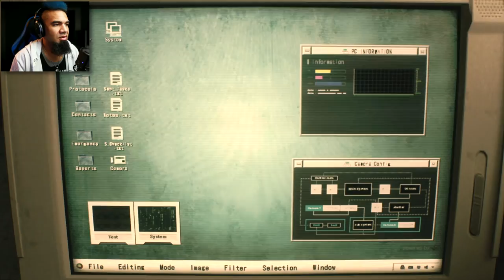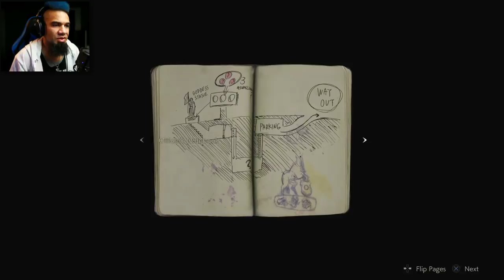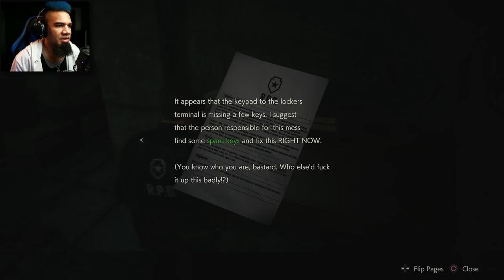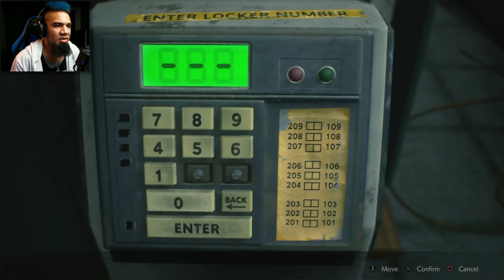RESIDENT EVIL 2 REMAKE One Shot Demo Gameplay Walkthrough PS4 Pro (RE2 Remake)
I played and beat the Resident Evil 2 Remake One Shot Demo (RE2 Remake), and this gameplay walkthrough for PS4 Pro includes solving the medallion puzzles, opening the weapons lockers, finding the spade key, and beating the demo – in the one-and-only shot I had!

This Resident Evil 2 Remake (RE2 Remake) Demo Gameplay Walkthrough Playthrough will include the Story, Puzzles, the Opening and Intro, a Review, the Ending, any Secret Alternate Endings, Cutscenes, and Reactions for PS4 Pro.

Resident Evil 2 is a remake of the original Resident Evil 2 released for PlayStation in 1998. Unlike the original, which uses tank controls and fixed camera angles, the remake features "over-the-shoulder" third-person shooter gameplay similar to Resident Evil 4.

The original Resident Evil 2 was released for PlayStation in 1998. Following the release of the 2002 remake of the first Resident Evil for GameCube, Capcom considered a similar remake of Resident Evil 2, but series creator Shinji Mikami did not want to divert development away from Resident Evil 4. In August 2015, Capcom announced that the remake was in development. No further details were released until E3 2018, when Capcom revealed a trailer and gameplay footage. Hideki Kamiya, director of the original Resident Evil 2, said that he had pushed Capcom to create the remake for years. Producer Yoshiaki Hirabayashi said the team was striving to capture the spirit of the original game, and that the team incorporated feedback received about Resident Evil 6, a game he also produced.

To meet modern expectations, the team attempted to make the remake more realistic; for example, Leon no longer wears large shoulder pads, which were added to distinguish his original, low-polygon model. Though they strove to make a "modern, accessible" game, they focused on horror over action, hoping to preserve a claustrophobic feel. The game uses the RE Engine, the same game engine used for Resident Evil 7, which allowed for Capcom to modernize the gameplay. Producer Tsuyoshi Kanda acknowledged the difficulty of making zombies seem scary and threatening, as they had became ubiquitous in entertainment media since the release of the original Resident Evil in 1996. By removing the fixed camera angles, the team had to use different ways to conceal enemies, using elements such as room layout, lighting, and smoke. The new camera system also affected the sound design, as it no longer made sense for sound to come from a fixed source.

Resident Evil 2 is scheduled for release on PlayStation 4, Xbox One and Windows worldwide on January 25, 2019. The game supports enhancements on the PlayStation 4 Pro and Xbox One X, offering either 4K resolution or 60 frames per second. A timed game demo, titled 1-Shot, was released on January 11, 2019. It ends after 30 minutes and does not allow repeat playthroughs